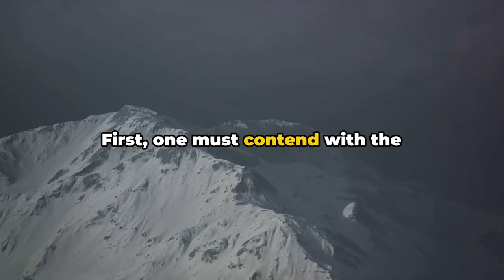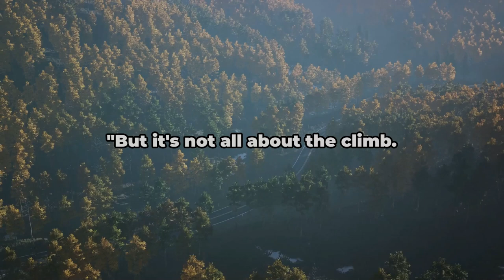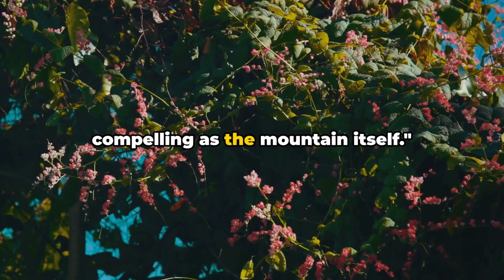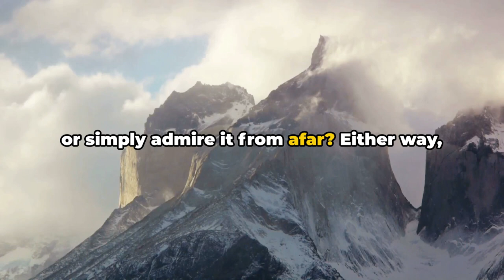Fitz Roy: Conquering the Majestic Peaks of Patagonia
- If you want to suport me monthly!
- If you want to suport me only one time!